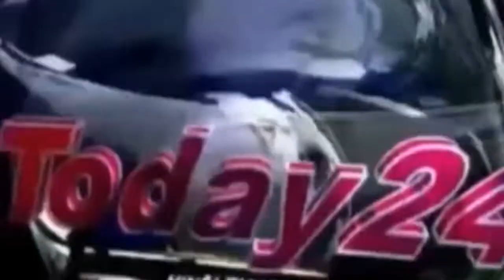शिव जागरण में विनय भोला ने सभी श्रोताओं को औषधीय पौधे प्रसाद के रूप में भेंट किए-Today24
युवा शक्ति मंडल की ओर से विशाल शिव जागरण का कार्यक्रम बड़ी धूमधाम से Patel Road मे किया गया इस अवसर पर ज्योति प्रचंड करने के लिए मुख्य अतिथि बीजेपी के नेता अनुभव अग्रवाल जी Vipin Kapoor ji उपस्थित रहे इस अवसर पर युवा शक्ति मंडल की सभी सदस्यों ने भगवान शिव के दिखाए मार्ग पर चलने की प्रेरणा ली और स्वयं का जीवन एक योगी के रूप में बनाने की प्रेरणा दी मुख्य तौर पर इस अवसर पर युवा शक्ति मंडल पतंजलि युवा भारत के विनय भोला ने सभी श्रोताओं को औषधीय पौधे प्रसाद के रूप में भेट किए तथा सभी को  अधिक से अधिक  पेड़ पौधे लगाने की प्रेरणा दी और  जागरण के बारे में बताते हुए कहा कि जागरण का असली मतलब हमें अपनी सुप्त शक्तियों को जगाना है और अपनी बुराई को समाप्त कर अपनी अच्छाई को बढ़ाना है और समाज को भी जगाना है और समाज को एक आदर्श समाज बनाना है और अंत में सभी के लिए शुभकामनाएं तथा सभी के मन सभी का जीवन सुखी रहे इसकी प्रार्थना की गई इस अवसर पर  युवा शक्ति मंडल के प्रधान पंडित राकेश शर्मा जी सागर जी हैप्पी जी राजेंद्र जी पारस ऋषि लक्ष्य आदि उपस्थित रहे जागरण के बाद विशाल भंडारे का भी आयोजन किया गया

T.V. News

Application.

views!!!

News."